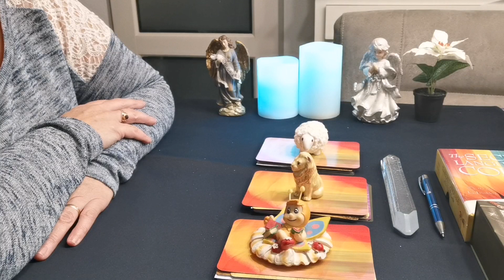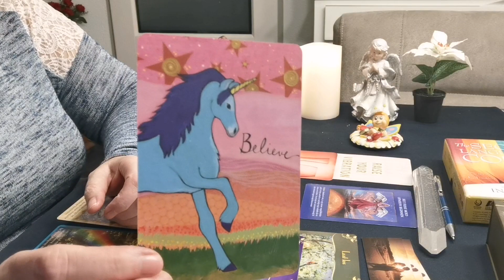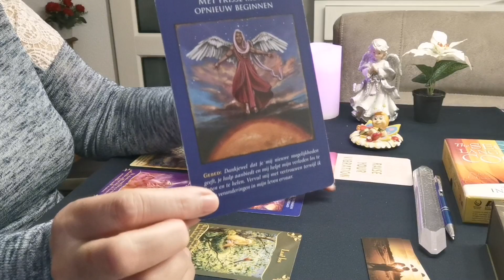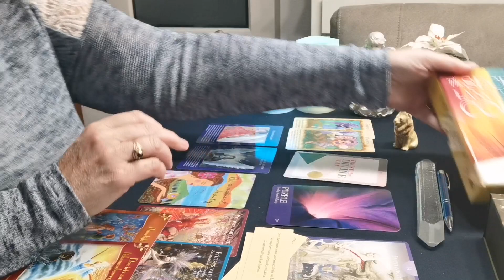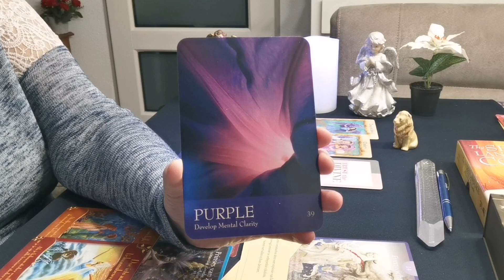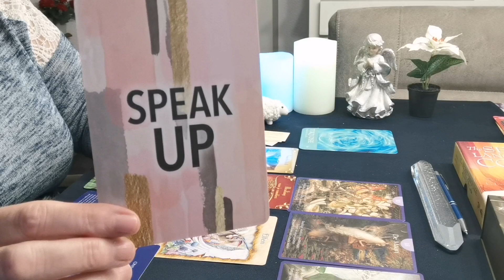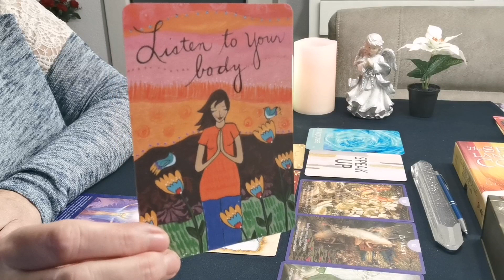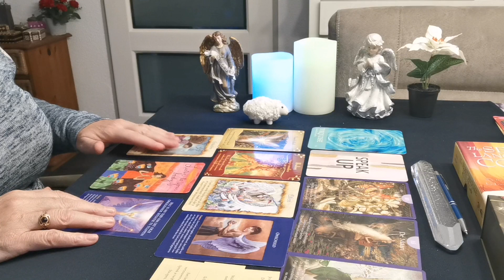Kies je kaart Boodschappen van het universum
Oja ik werk dan wel met foto. 's van beide. Wil je een voorwerpen reading over de liefde in diegene waar je interesse in hebt. deze  kost slechts 10 euro.. Graag dan wel foto. Wil  je een donatie willen doen dan mag je mij mailen voor mijn bankrekeningnummer. Wil je een voorwerpen reading voor jezelf  dat is 10 euro wil je een voorwerpen reading voor jezelf doen plus tarot dit is een mini reading dat kost 20 euro. Ik heb wel duidelijke foto. 's  nodig en worden geen namen genoemd en hij komt verborgen op youtube waar jij een link van krijg liefs kristelblue